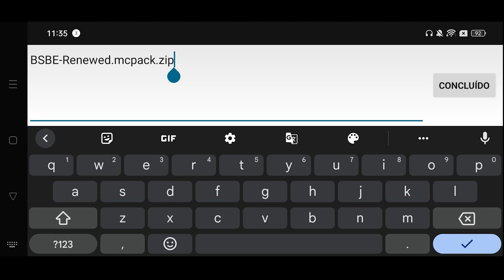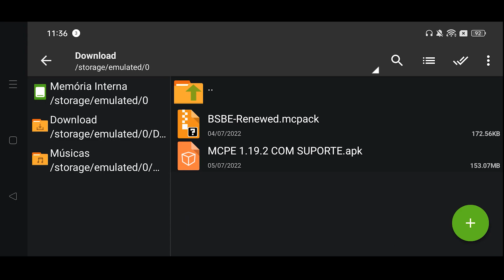Como Colocar SHADER Realista para Minecraft pe 1.19 (render dragon shaders mcpe)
SHADER Realista para MINECRAFT PE 1.19.2 (render dragon shaders mcpe)

neste video vou te aprender um shaders ultra realista para o minecraft pe

SHADERs e APK: NOS COMENTÁRIOS